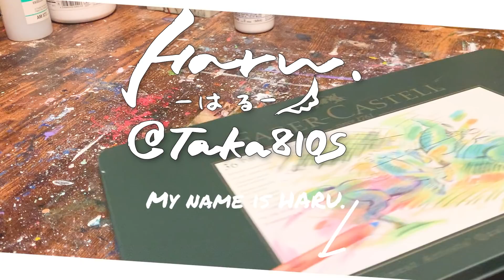【リメイク】色鉛筆ケースをおしゃれにしたら満足しました。